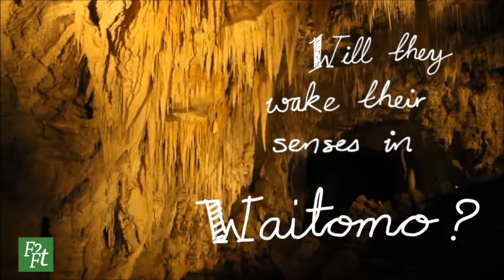Met een Camper reizen door......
Met de Camper door...